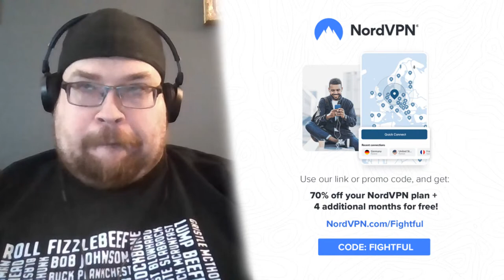Jay Briscoe Memories | AEW Dynamite 1/18/23 | Sean Ross Sapp & Alex Pawlowski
Sean Ross Sapp and Alex Pawlowski review AEW Dynamite for January 18, 2023

- R.I.P Jay Briscoe
- Bryan Danielson vs. Bandido
- Ricky Starks vs. Jake Hager
- Young Bucks vs. Top Flight
- TNT Title: Darby Allin vs. Kushida
- All Atlantic Title: Orange Cassidy vs. Jay Lethal
- Hangman Page

Grab your EXCLUSIVE NordVPN Deal by going to get a Huge Discount off your NordVPN Plan + a Bonus Gift! It’s completely risk free with Nord’s 30 day money-back guarantee! Try it risk-free now with a 30-day money-back guarantee!